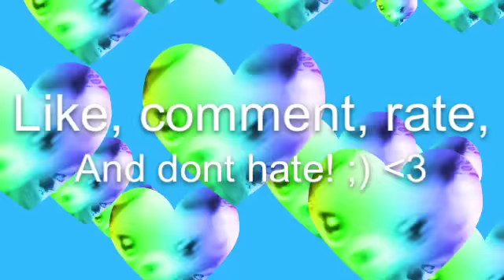LpsCarolina shout out!!!!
LpsCarolina is a sweet and awesome pawsome lpstuber. Please go sub to her! :D